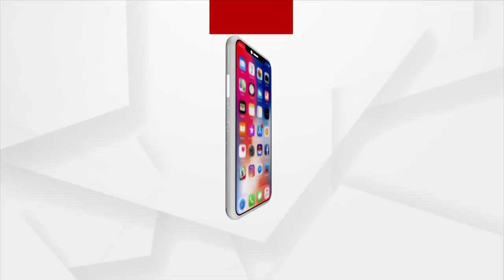HEADLINES @ 4 PM | 10 NOV 2021 | Argus News